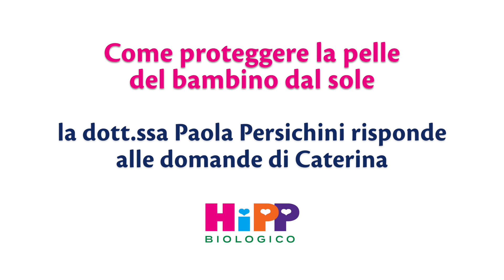Come proteggere la pelle del bambino dal sole? | Chiedi all'Esperto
Come proteggere la pelle del bambino dal sole? ☀😎
La dott.ssa Paola Persichini risponde alle domande di Caterina.

Non perdere i consigli dell’esperta, che trovi anche nello sportello del Baby Club HiPP.

Vuoi saperne di più del nostro Baby Club e dello sportello Chiedi all’Esperto?